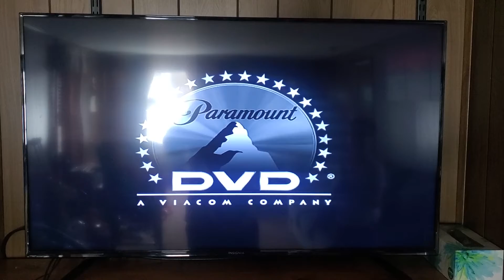March 29, 2022